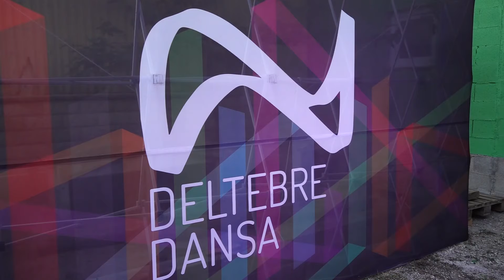Arriba la quinzena edició de Deltebre Dansa amb una nova oferta d'abonaments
El moviment tornarà a Deltebre per celebrar la quinzena edició del Festival Deltebre Dansa. El seu fundador, Roberto Olivan, ha destacat que enguany les jornades se centraran amb la gent del poble incorporant un nou sistema d’abonaments per als espectacles. Del 8 fins al 21 de juliol, Deltebre Dansa tornarà a portar el ritme al municipi deltaic.